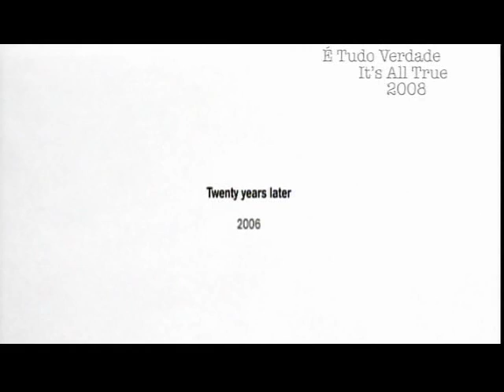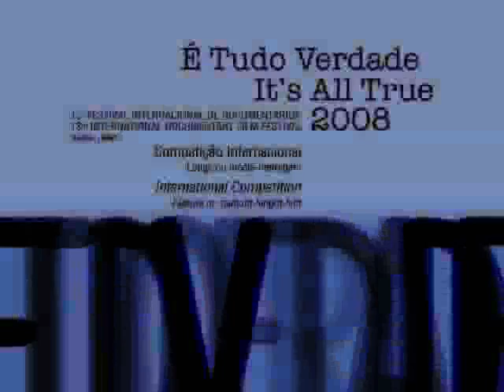Competição Internacional - Longas 2008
Trechos da Competição Internacional - Longas
É Tudo Verdade 2008